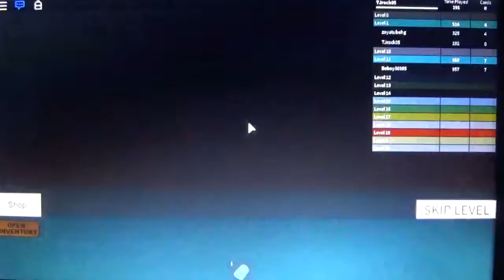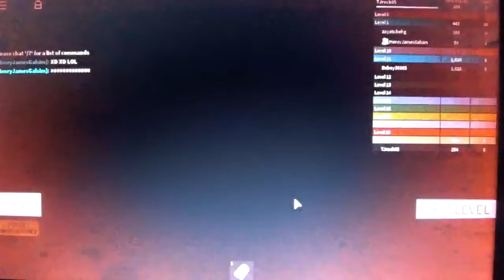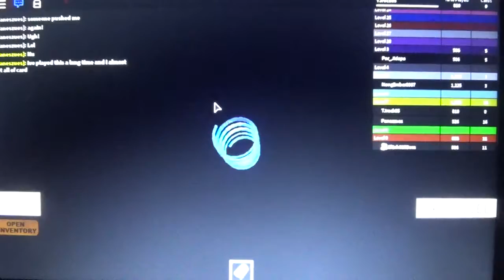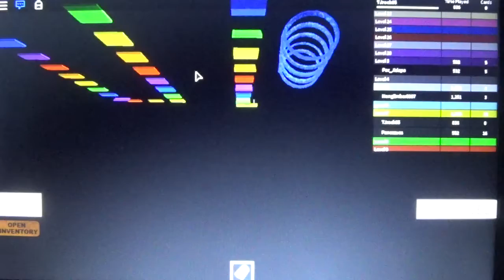GOTTA GO FAST! | Robox Speed Run 4 with Elijah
This episode, we explore through Roblox once again.